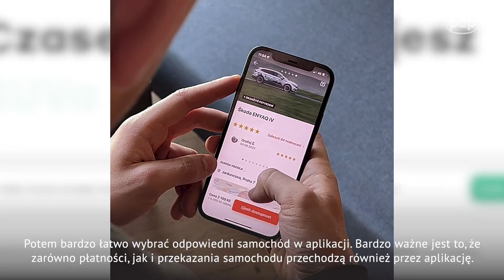HoppyGo wypłaciła już użyczającym swoje samochody 260 tys. zł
HoppyGo to platforma oferująca pośrednictwo w wynajmie samochodów od prywatnych właścicieli. Taki społecznościowy carsharing typu peer-to-peer (P2P, dosł. „osoba do osoby”) staje się coraz bardziej popularny także w Polsce, a prywatni właściciele samochodów zarabiają dzięki niemu całkiem spore sumy. Średnio 5-10 tys. zł rocznie.